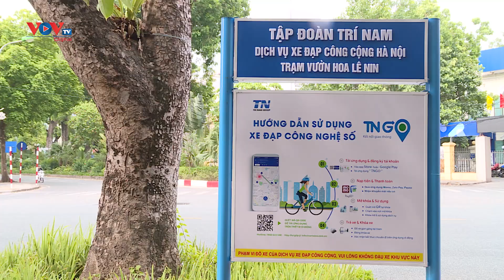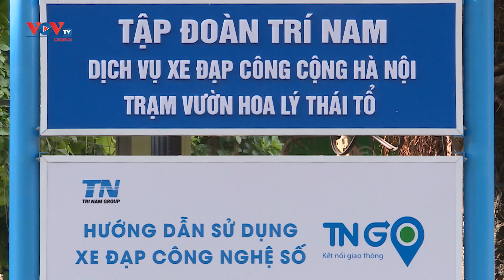Xe đạp công cộng vắng bóng, trạm dừng đỗ bỏ không | VOV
Theo ghi nhận của phóng viên, hiện có một số trạm xe đã được kẻ vạch tại các địa điểm như tại vườn hoa Lý Thái Tổ, số 12 Đào Tấn, công viên Lenin. Thế nhưng, xung quanh không có một chiếc xe đạp nào. Tại trạm xe đạp công cộng ở Công viên Lenin (Ba Đình), bảng chỉ dẫn ở đây sau khi được nhà đầu tư cho chôn cột xong đang có tình trạng sụt lún. Hơn nửa năm chưa thể đi vào hoạt động, cơ sở vật chất nơi đây đang dần bị xuống cấp, lá cây và rác thải phủ dày. Thậm chí, người dân còn tận dụng làm nơi đỗ xe.